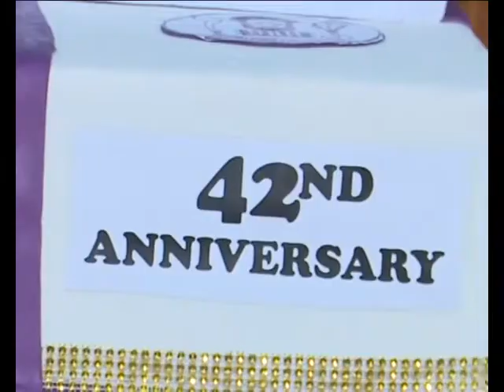ENGLISH DEPARTMENT OF UNIBEN IS 42